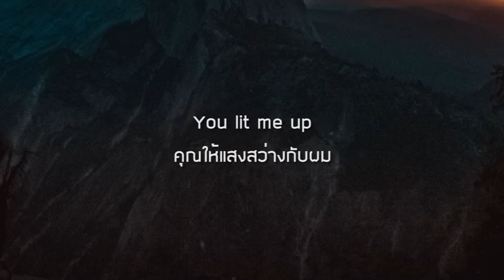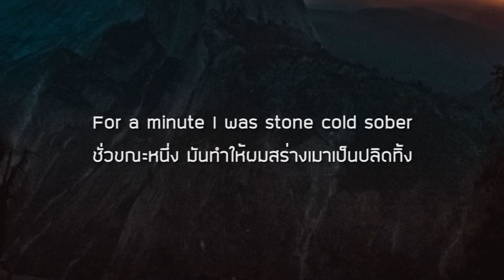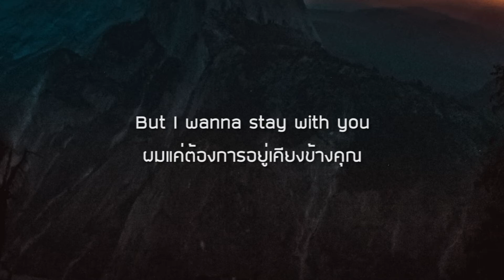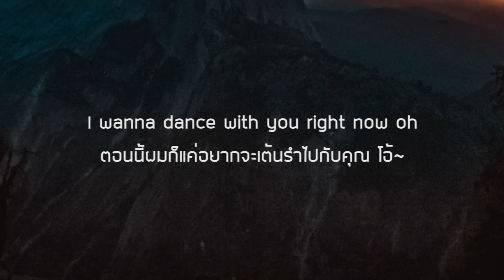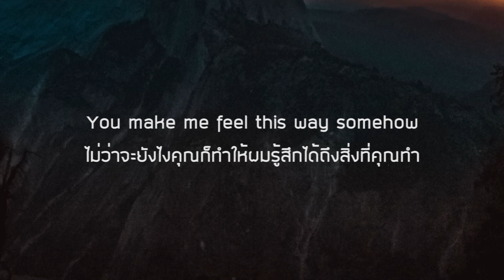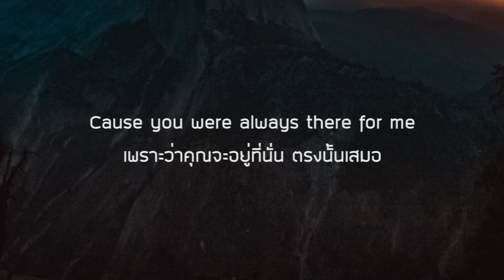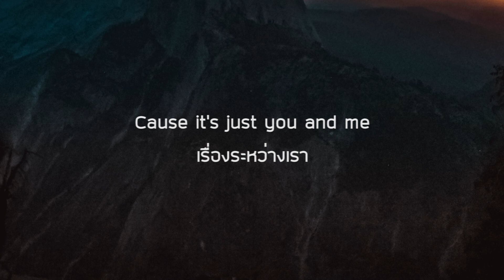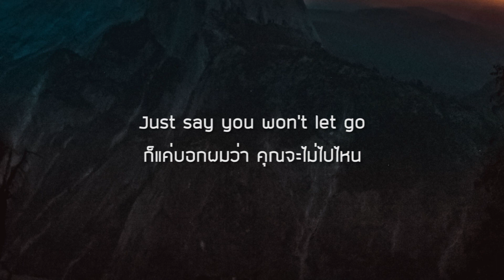Say You Won't Let Go - James Arthur (Lyric)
Say You Won't Let Go - James Arthur (Lyric) | เนื้อเพลง | เพลงสากล แปลไทย

ผมได้พบกับคุณในความมืดมิด
คุณให้แสงสว่างกับผม
และคุณทำให้ผมรู้สึกว่า
ผมมีพร้อมทุกอย่างแล้ว
เราเต้นรำด้วยกันตลอดทั้งคืน
แล้วเราก็ดื่มไปด้วยกัน
ผมรวบเส้นผมสีดำคลับของคุณไว้
เมื่อตอนที่คุณกำลังอาเจียนออกมา
แล้วคุณก็ยิ้มให้กับตัวเอง
ชั่วขณะหนึ่ง มันทำให้ผมสร่างเมาเป็นปลิดทิ้ง
ผมดึงคุณเข้ามาแนบอก
และคุณก็ขอให้เราอยู่อย่างนี้ต่อไปเรื่อยๆ
ผมพูดว่า ผมพร้อมที่จะบอกคุณ
ผมคิดว่าคุณควรพักผ่อนบ้างนะ
ผมรู้นะว่าผมรักคุณ
แต่คุณคงไม่รู้หรอก

เพราะผมต้องแสร้งเก็บอาการไว้ เพียงแค่กลัวว่าคุณจะจากผมไป
ผมรู้นะว่าผมต้องการคุณ
แต่ไม่เคยแสดงมันออกมาก็เท่านั้น
ผมแค่ต้องการอยู่เคียงข้างคุณ
จนกระทั่งเราแก่เฒ่าไปด้วยกัน
ก็แค่บอกผมว่า คุณจะไม่ไปไหน
I wake you up with some breakfast in bed
ผมปลุกคุณตื่นขึ้นมาพร้อมกับอาหารเช้าบนเตียง
ผมจะเสิร์ฟกาแฟ
แล้วแถมด้วยจุมพิตที่ศรีษะของคุณ
ผมเองที่จะเป็นคนไปส่งลูกๆไปโรงเรียน
และโบกมือบ๊ายบายพวกเขา
ผมจะขอขอบคุณสำหรับความโชคดีในคืนของความมืดที่เราได้พบกัน
เมื่อคุณเหลียวมองดูตัวเอง
ชั่วขณะหนึ่ง มันทำให้ผมลืมไปเลยว่าผมน่ะแก่กว่าคุณอีกนะ
ตอนนี้ผมก็แค่อยากจะเต้นรำไปกับคุณ โอ้~
และคุณยังคงดูงดงามเสมอมา
ผมสาบานว่าผมจะทำให้คุณรู้สึกดีขึ้นในทุกๆวัน
ไม่ว่าจะยังไงคุณก็ทำให้ผมรู้สึกได้ถึงสิ่งที่คุณทำ
ผมรักคุณมากจริงๆ
และหวังว่าคุณจะรู้นะ
Darling your love is more than it’s worth in gold
ที่รัก ความรักของคุณมีค่ามากกว่าสิ่งไหนๆ
ที่รักของผม เราฝ่าฟันทุกอย่างมาจนตอนนี้
ดูสิ พวกเรามาถึงจุดนี้ได้ยังไง
ตราบจนเราแก่เฒ่าไปด้วยกัน
แม้ในขณะที่เราอยู่ในโลกของวิญญาณก็ตาม
เพราะว่าคุณจะอยู่ที่นั่น ตรงนั้นเสมอ
ในเวลาที่ผมต้องการคุณมากที่สุด
ผมจะรักคุณจนกว่า
เลือดจะหยุดสูบฉีด
I promise till death we part
ผมสัญญา ความตายเท่านั้นที่จะแยกเราได้
เหมือนในคำสาบานของเรา

ผมจึงเขียนเพลงนี้ให้กับคุณ
แล้วตอนนี้ทุกคนก็ได้รับรู้แล้ว
Cause it’s just you and me
เรื่องระหว่างเรา

จนกระทั่งเราจนเฒ่าไปด้วยกัน
โอ้~ ก็แค่บอกผมว่า คุณจะไม่ไปไหน